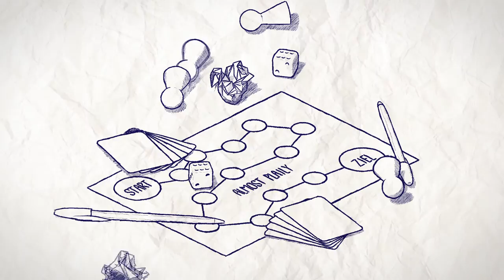Men at work mit Andreas, Sofia, Luca & Fabian Kr | Almost Plaily #98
Kranplätze müssen verdichtet sein! Heute stellen sich Andreas, Sofia, Luca & Fabian Kr. der schier unlösbaren Aufgabe eine Baustelle rund um einen großen Kran zu errichten. Dabei müssen die Stahlträger, Ziegelsteine und Balken immer höher und breiter gebaut werden; Bauarbeiter stehen sich mehr und mehr im Weg. Es ist wohl nur eine Frage der Zeit bis alle zusammen bricht.